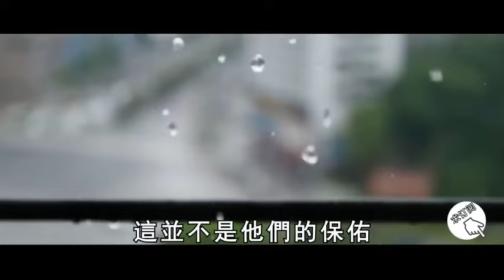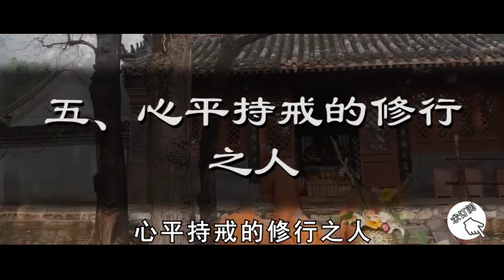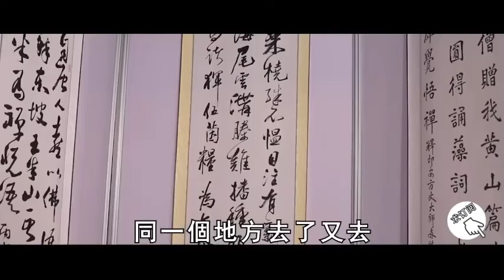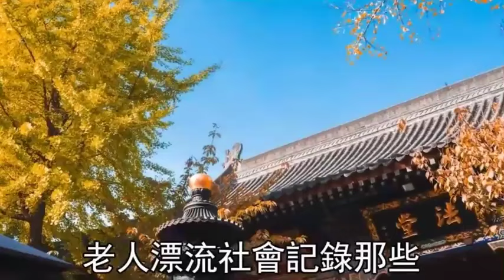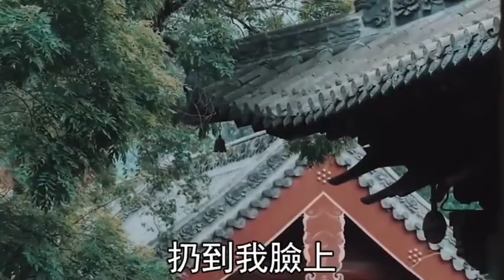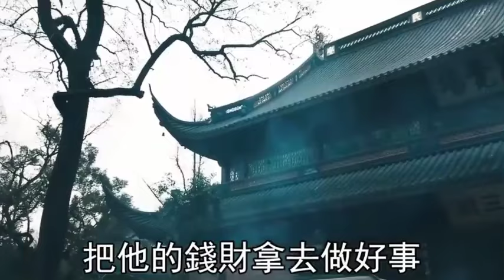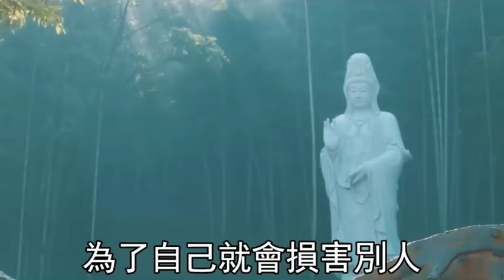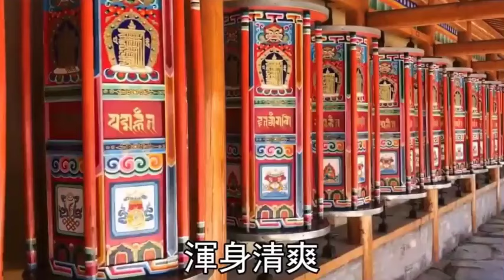因果報應真實存在！高僧爆出：這5種人千萬別傷害，否則受到的因果報應又快又猛！